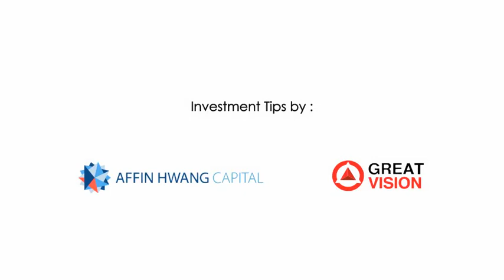Why Do I Need Additional Retirement Planning?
Vincent Siau, Chief Sales Officer of Affin Hwang Asset Management answers a question about investment.